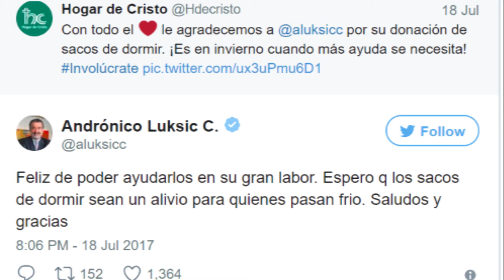Entrega de Sacos de Dormir en Ruta Calle - Hogar de Cristo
Luego de la conversación entre Andrónico Luksic (@aluksicc) e Ignacio Vejar (@IvejarM), vía Twitter, el empresario chileno donó 500 sacos para personas en situación de calle.

Rápidamente en Hogar de Cristo nos pusimos a trabajar para que personas en situación de calle tuvieran noches menos frías.

El Hogar de Cristo es una organización laica y profesional que se dedica a combatir la pobreza y brindar ayuda a quienes más lo necesitan en Chile. Desde niños vulnerados hasta adultos mayores abandonados, trabajamos incansablemente para construir un Chile basado en la dignidad y la solidaridad. Empujamos iniciativas para proporcionar viviendas dignas a aquellos que carecen de un techo. La recuperación de adicciones es parte integral de nuestro enfoque, ayudando a las personas a superar sus luchas y encontrar un lugar seguro para vivir. Somos gente que trabaja por los demás. Inspirados por el legado del santo chileno Alberto Hurtado, continuamos su obra de amor y servicio.